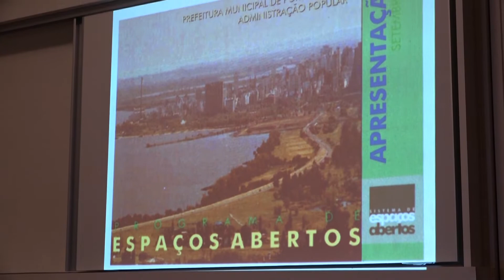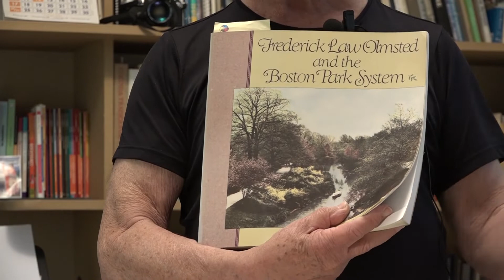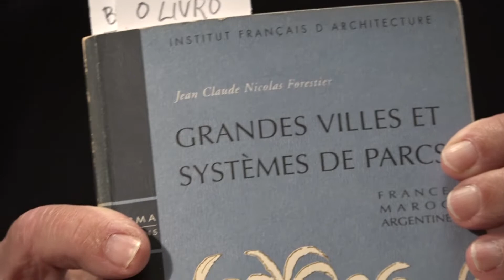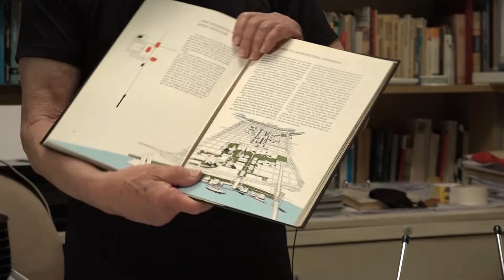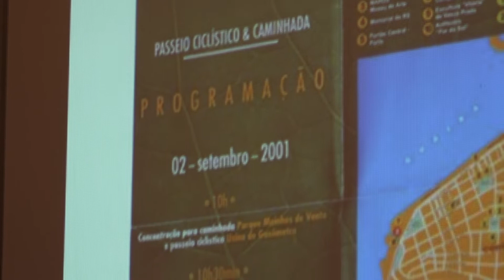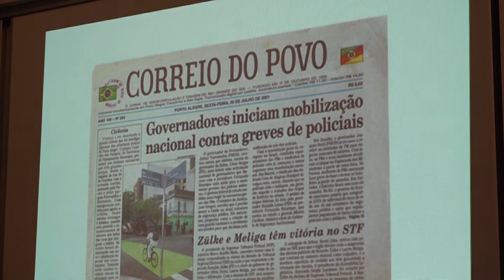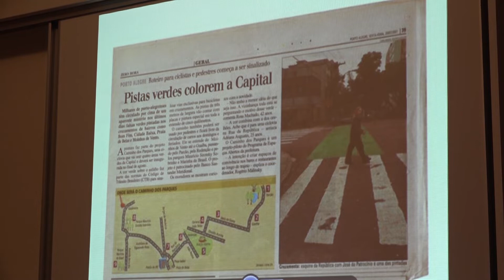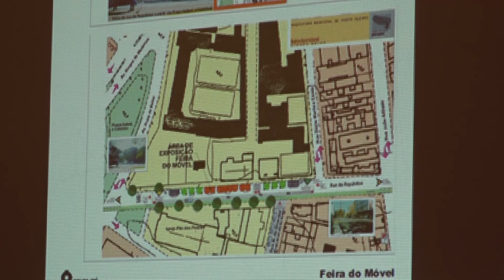O Caminho dos Parques | Rogério Malinsky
Conferência do arquiteto e professor Rogério Malinsky sobre a proposta do "caminho dos parques" em Porto Alegre.